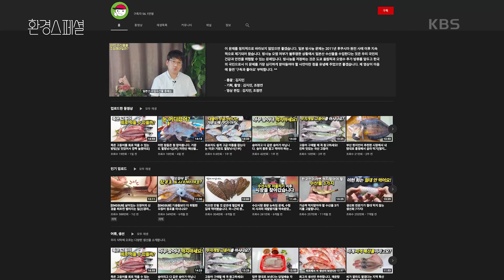우리나라에 들어오는 일본산 수산물 괜찮을까? [UHD 환경스페셜] | KBS 210304 방송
우리나라에 들어오는 일본산 수산물 괜찮을까?